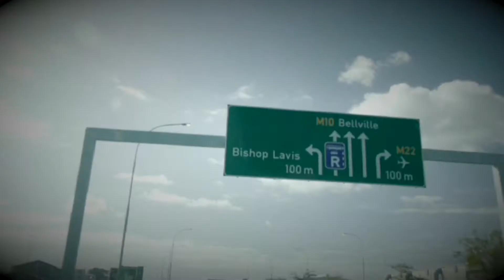Silwerskermfees: Bullets oor Bishops Lavis EPK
Bishop Lavis, Cape Flats- 'n gemeenskap meestal bekend vir misdaad, dwelms en koudbloedige gangsters. Jerome en Ronnie is bloedbroers, maar een aand gebeur 'n skietery in die Lavis wat alles verander. Vyftien jaar later is Ronnie 'n passievolle krimenele prokureur en Jerome 'n gebroke tronkvoël opsoek na sy straatbroer om die laaste deel van hul ooreenkoms na te kom.